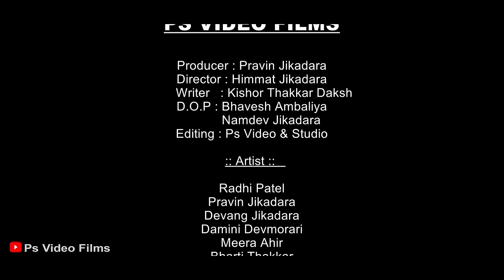મોટા ઘર ની વહુ ll Mota Ghar ni Vahu ll Full Movie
Ps Video Films Present.

:: Producer ::
Pravin Jikadara

:: Director ::
Himmat Jikadara

:: Writer ::
Kishor Thakkar Daksh

Cast -  Pravin Jikadara,   Radhi Patel,   Damini Devmorari, Mira Ahir ,  Bharti Thakkar,   Devang Jikadara,